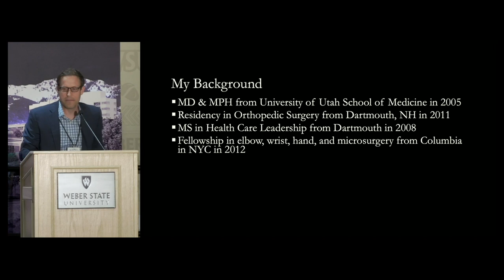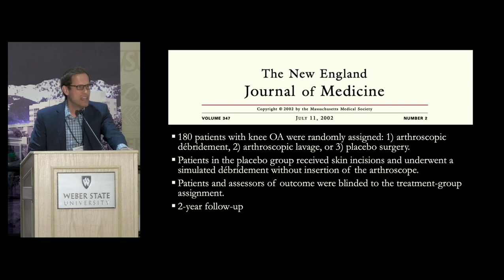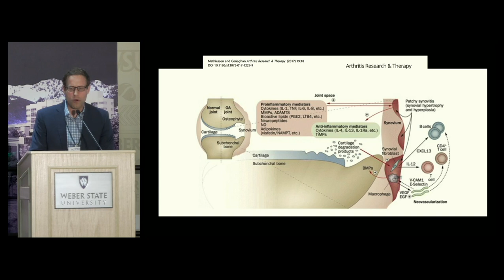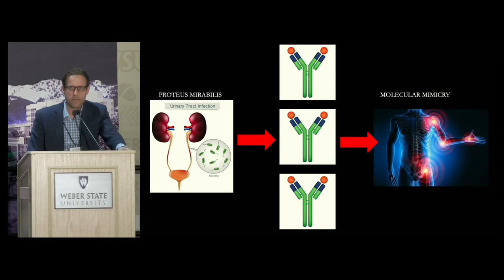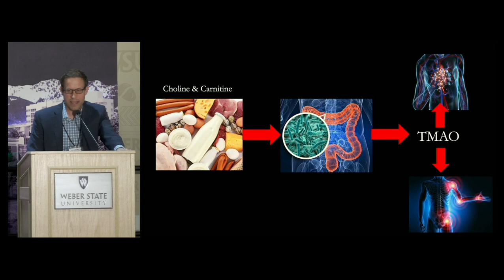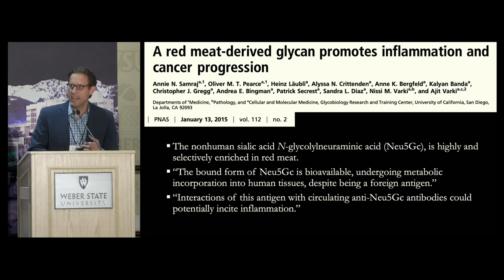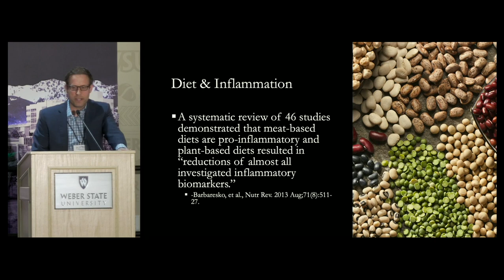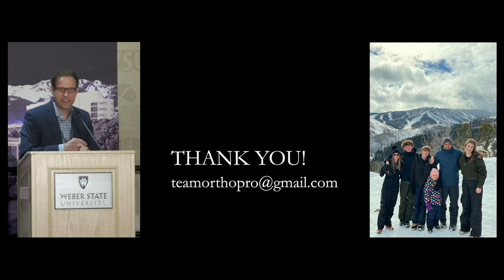Inflammation, Nutrition, & the Musculoskeletal System | Patrick R. Olsen, MD, MS, MPH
"Inflammation, Nutrition, & the Musculoskeletal System: An Orthopedic Surgeon’s Perspective"

Speaker: Patrick R. Olsen, MD, MS, MPH

Ogden Surgical-Medical Society's 78th Annual CME Conference "Lifestyle Medicine"
Conference President: M. Scott Moore, DO, FACLM, DipIBLM